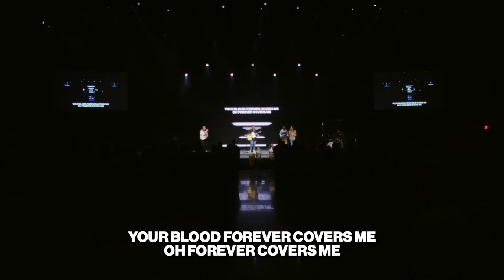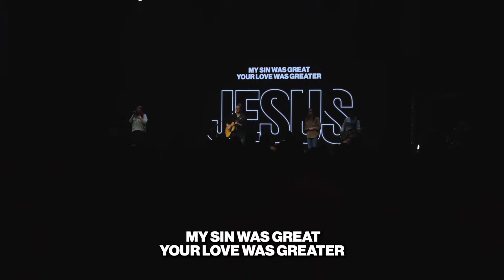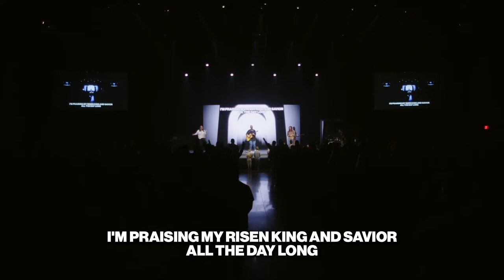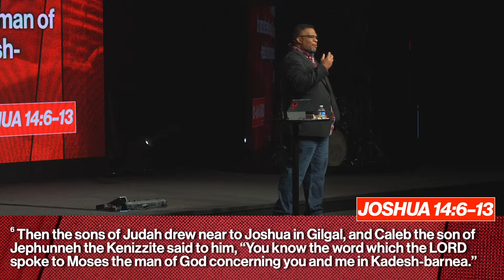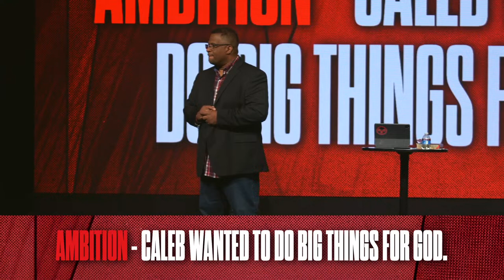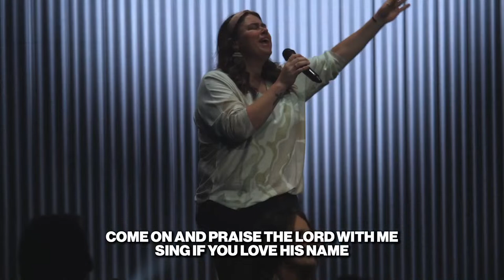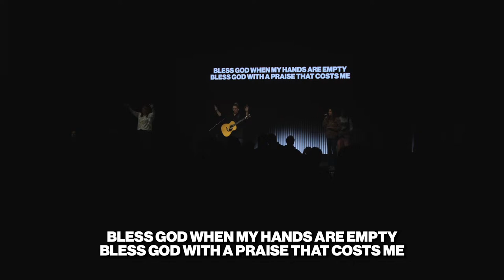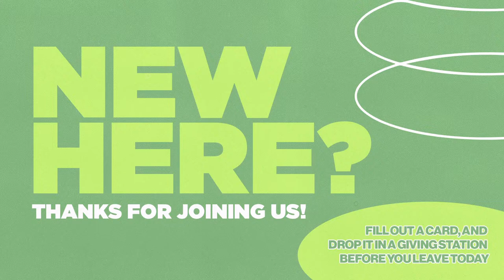The Way Bible Church | LIVE 🎥 | Tip of the Spear | Pastor Derrick Dillion | Unsung Heroes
Thank you for joining us for worship today! We pray that you experience Life Change as you encounter the presence of Jesus. 💙 😊

For a more interactive viewing experience, join us